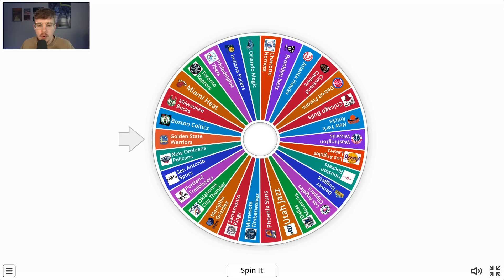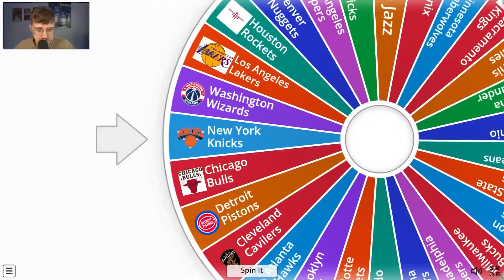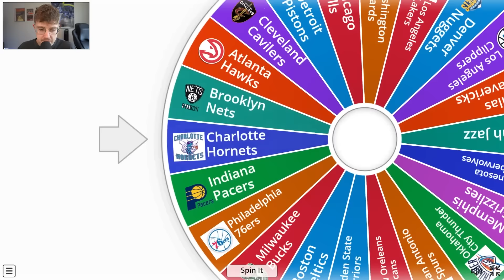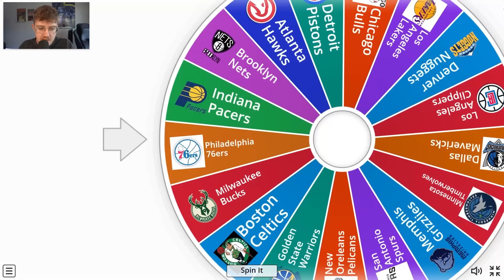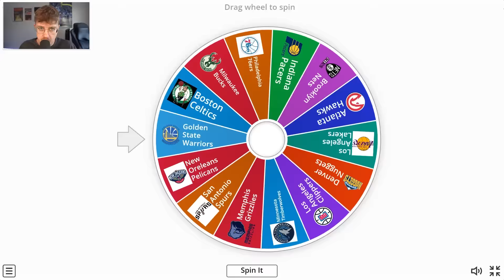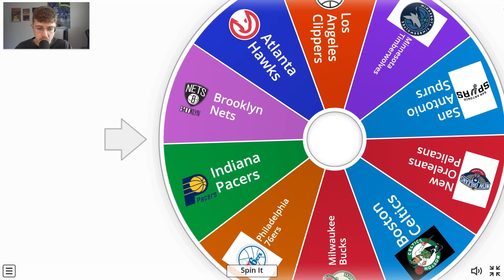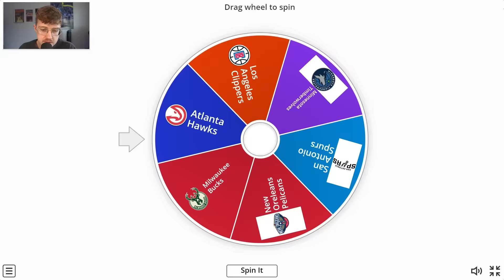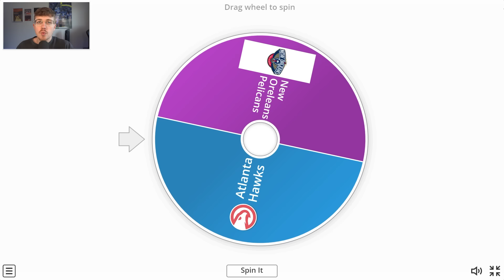NBA Imperialism, But Age = Points Per Basket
Today I did NBA Imperialism, but the age of the player determines the points per basket!

Simulated using